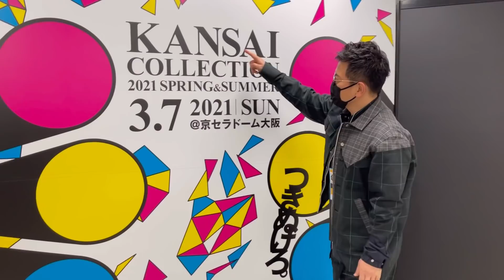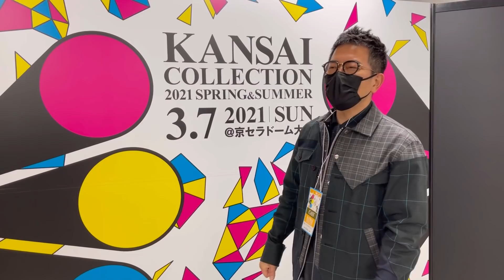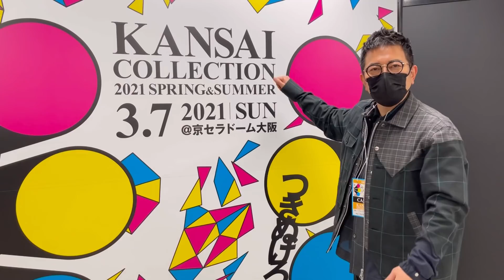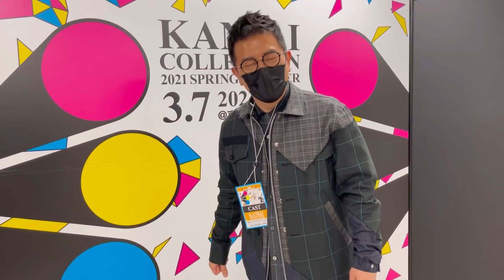【緊急動画】明日の関コレは宮迫博之の晴れ舞台です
関西コレクションHPはこちら！

「宮迫ですッ!」のサブチャンネルです。